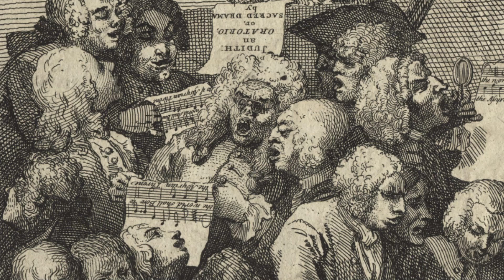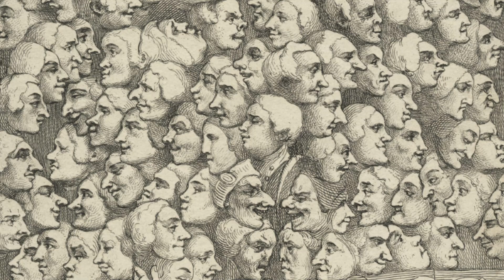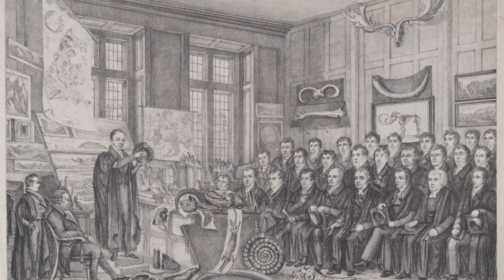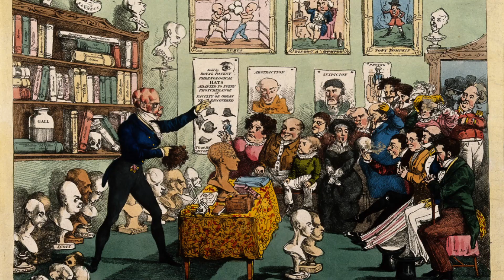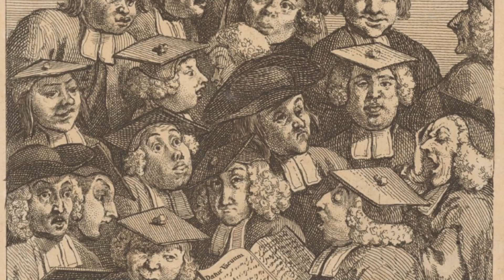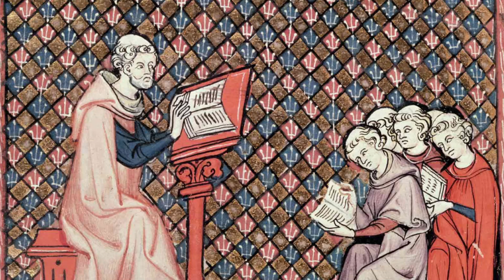A Guide to Authentic Reaction (speech)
The speech I gave at the Scyldings event in August. Unfortunately, the question-answer session afterwards was cut out; it contained a lot of very important ideas and developments regarding Divinity, Christianity, perennial philosophy and individual action.